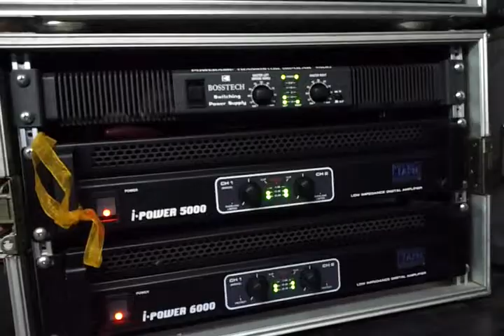เปิดเพลงก่อนฉาย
ตอนไปฉายงาน ที่ อ.บ้านหมด จ.สระบุรี  ค่ำวันที่ 13 เมษา 58